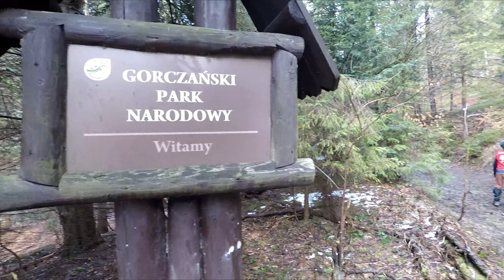Turbacz 1310m n.p.m. Gorczański Park Narodowy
Relacja z Wielkanocnej wycieczki na Turbacz.